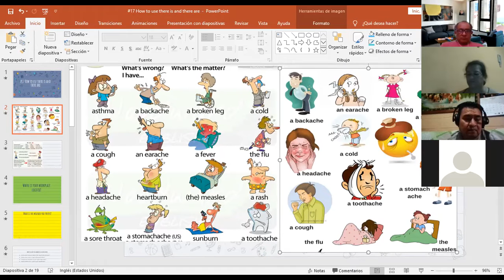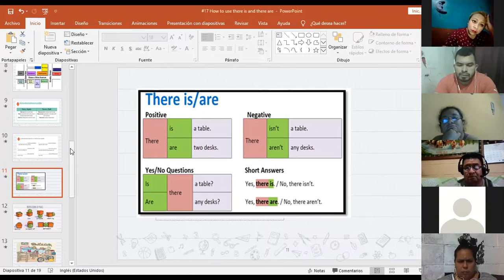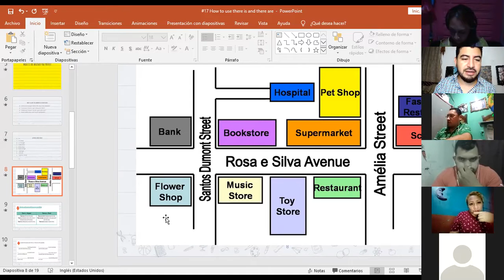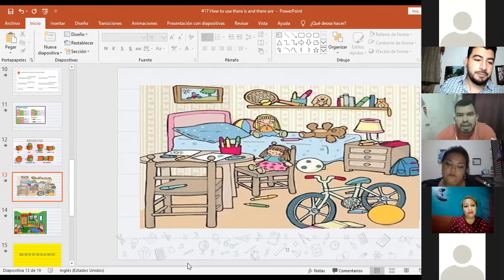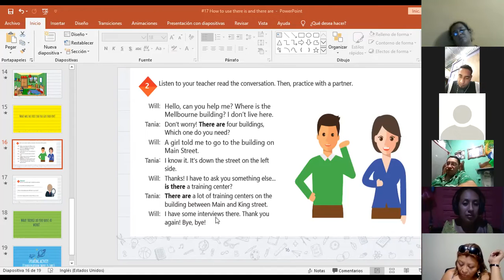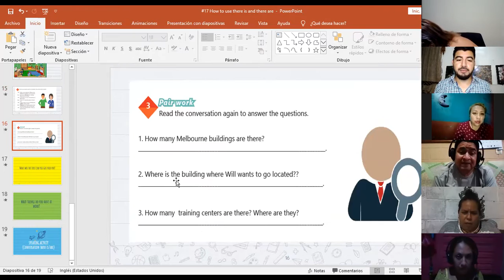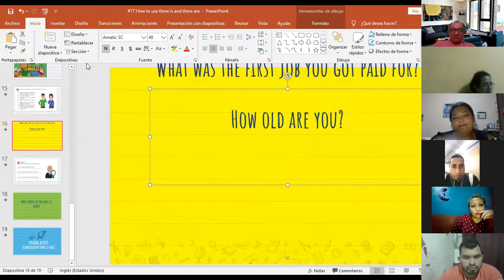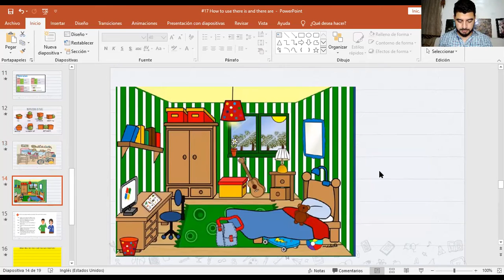Ingles Corporativo-Videoconferencia #16 How to use there is and there are